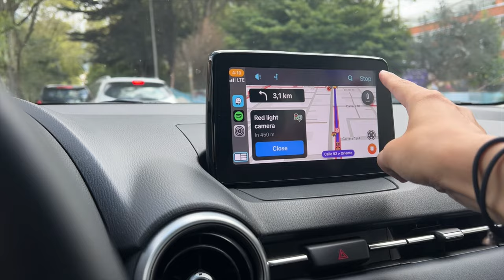Este es el CARRO más INTERESANTE por menos de 100 MILLONES! | Mazda 2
Sí, el Mazda 2 sigue vigente para el 2023, a pesar de que esta generación este activa desde 2015 se puede decir que a día de hoy es una opción interesante para el mercado.